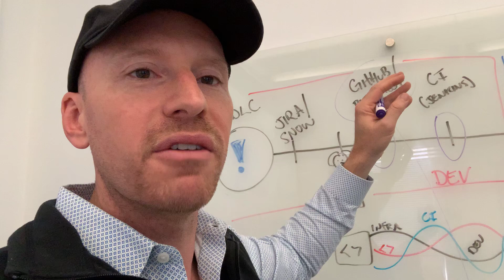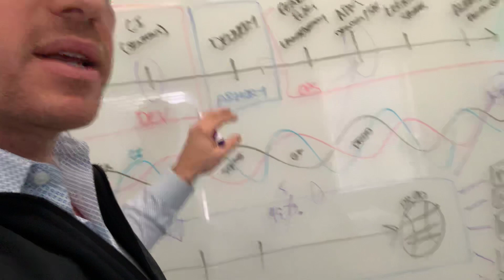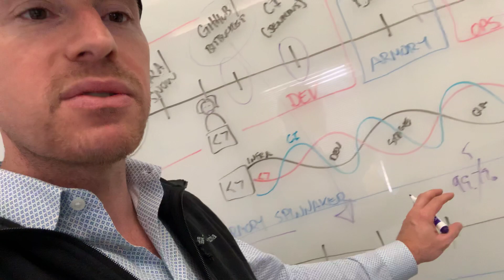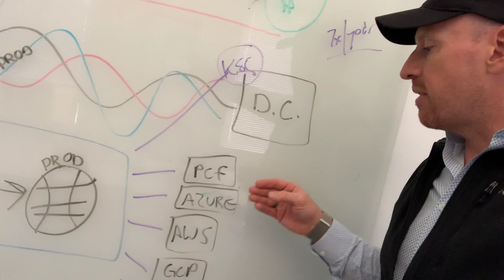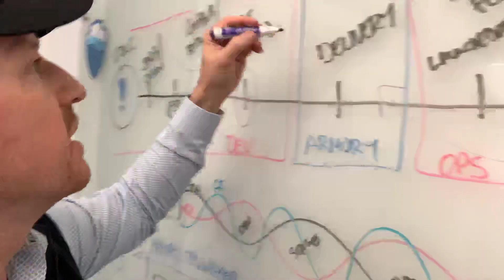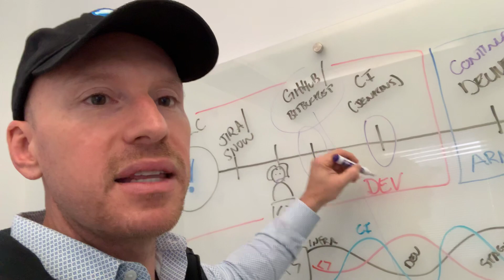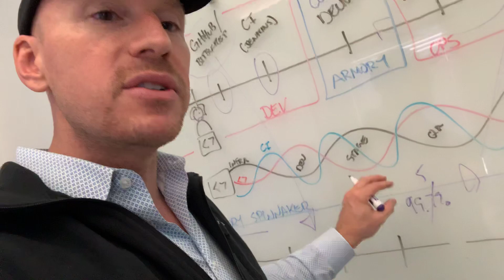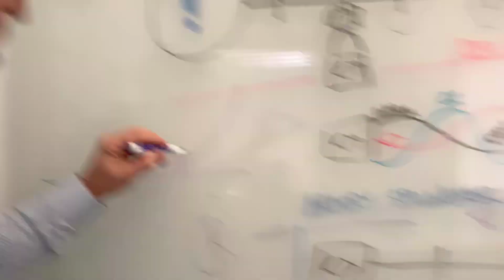DROdio Whiteboards: How Armory is Powering the Third Industrial Revolution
DROdio, Armory's CEO, describes how Armory is powering the Third Industrial Revolution by bringing Spinnaker into companies, to help them ship better software, faster.